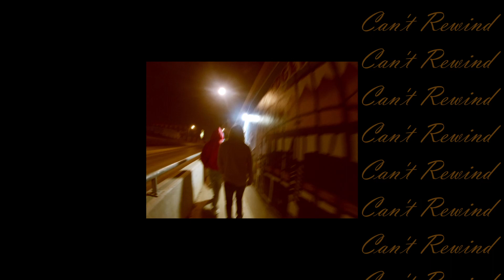Smokky B - Can't Rewind (feat. Noso) (prod. Cano)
Broken Barrio Boys

Can't Rewind (Official Audio)
I've been feeling down bad all my life

Produced by: Cano
Executive Producer: Cano